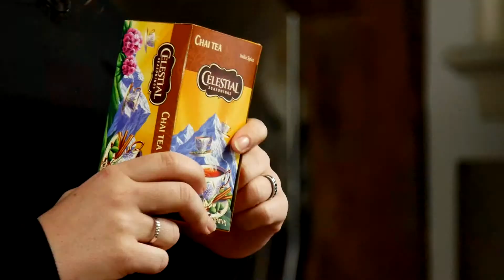Productvideo Celestial Seasonings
Voor Celestial Seasonings maakte wij een productvideo met blogger Charlotte van Charlie's Kitchen